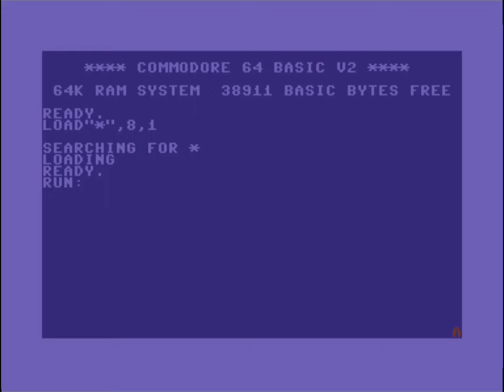C64 One File Demo : Staying Alive by Youth ! 3 June 2023!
Released At : X'2023!
Airwolf/F4CG